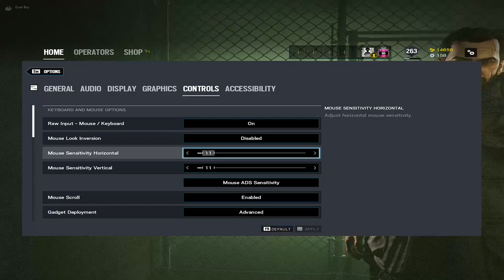Top 5 *Tips* To Improve Your Gameplay - Rainbow Six siege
My PC
Sensitivity PC: 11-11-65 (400 DPI)
Aspect: 3:2 Fov: 84
How i record/stream: OBS
Mouse: G Pro Wireless
Keyboard: Anne Pro 2
Headset: Logitech G635
Primary Monitor: Acer XFA240 bmjdpr 24" Gaming G-SYNC Compatible Monitor
Secondary Monitor: onn. 22" 1920x1080 HDMI VGA 60hz 6.5ms HD LCD Monitor
Mouse Pad: VicTsing [30% Larger Extended Gaming Mouse Pad with Stitched Edges, Long XXL Mousepad
PC:
XFX Radeon RX 5700 8 GB DD Ultra Video Card
G.Skill Ripjaws V Series 16 GB (2 x 8 GB) DDR4-3200 Memory
Asus TUF GAMING X570-PLUS (WI-FI) ATX AM4 Motherboard
Samsung 860 Evo 500 GB 2.5" Solid State Drive
Cooler Master MasterLiquid ML240L RGB 66.7 CFM Liquid CPU Cooler
SeaSonic 520 W 80+ Bronze Certified Fully Modular ATX Power Supply
Corsair SPEC-06 ATX Mid Tower Case